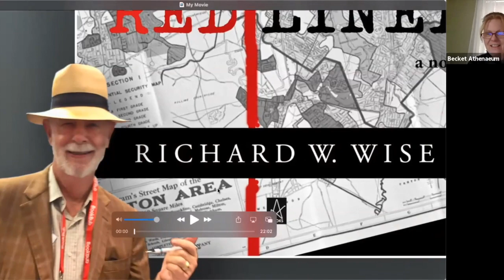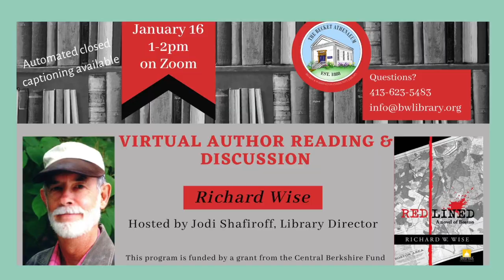Richard Wise Author Reading & Discussion at the Becket Athenaeum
From the Author:
Part mystery, part thriller with a touch of romance, Redlined contains two interlocking plots. One is a product of my imagination, but could have happened. The other tells the true, inspiring story of a community organizer, a dedicated researcher, and a group of local people who took on Boston's banking establishment and won.

BIOGRAPHY
Richard Wise is the author of three books. His latest novel, Redlined: A Novel of Boston, is a mystery thriller set in Boston's Jamaica Plain neighborhood. Publishers Weekly raves: "Fans of suspense fiction with a social conscience will be pleased." Midwest Book Review describes Redlined as "An original and simply riveting novel." Redlined was nominated for the National Book Award and the Benjamin Franklin Award in fiction.

The author's first book, Secrets of the Gem Trade: The Connoisseur’s Guide to Precious Gemstones was originally published in 2001. The book was serialized in two magazines and became a critically acclaimed best seller. The second edition appeared in 2016. Extensively revised and rewritten, the 2nd edition has added 127 pages, 11 new chapters, 5 new introductory essays, and 161 additional photographs.

This program is funded by a grant from the Central Berkshire Fund of the Berkshire Taconic Community Foundation.

Mr. Wise's second book, The French Blue, an historical novel published in 2010 was the winner of a 2011 International Book Award in Historical Fiction. The novel is set in the 17th Century gem trade. Called "a fine piece of historical fiction" in a 5 star review by Midwest Book Review, The French Blue tells the back story of the Hope Diamond and the true life adventures of 17th Century gem merchant Jean-Baptiste Tavernier.

Richard Wise has enjoyed a diverse career. He is a veteran of the U. S. Coast Guard. After receiving his B.A., teaching and doing graduate work at the University of Rhode Island, he spent most of the decade of the 70s as a professional community organizer. Wise headed organizing projects in Massachusetts and Rhode Island. In the late 1970s, he left organizing and apprenticed as a goldsmith. He studied gemology at the Gemological Institute of American and received his Graduate Gemologist diploma in 1985. He founded his retail company R. W. Wise, Goldsmiths, Inc. of Lenox, Massachusetts in the early 1980s and began traveling internationally, buying gems and writing about them in 1986.

Mr. Wise's articles have appeared in Gems & Gemology, Lapidary Journal, JQ and Colored Stone. He is a former Gemology Columnist for National Jeweler and Contributing Editor at Gem Market News. The author retired from retail in 2012 to pursue his writing. His latest articles have appeared in Social Policy and Gemmology Today magazines. He lives with his wife and two cats in Charlottesville, Virginia.

Recorded via Zoom on Jan 16, 2021.